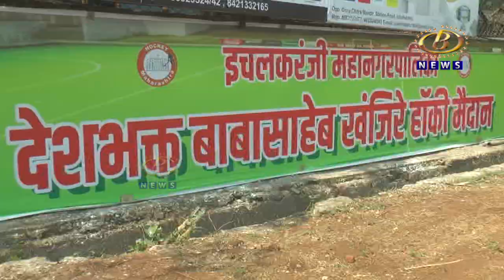इचलकरंजीत आंतरराष्ट्रीय दर्जाचं हॉकी मैदान उभारण्यासाठी प्रयत्नशील, माजी आमदार सुरेश हाळवणकर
इचलकरंजीत आंतरराष्ट्रीय दर्जाचं हॉकी मैदान उभारण्यासाठी प्रयत्नशील असल्याची माजी आमदार सुरेश हाळवणकर यांची ग्वाही